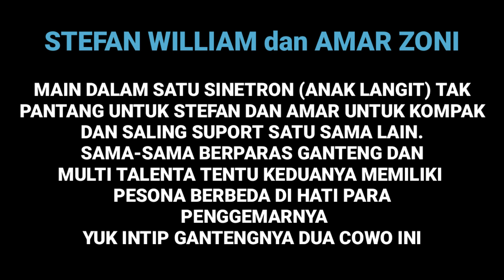Pesona AMAR ZONI DAN STEFAN WILLIAM, manakah pria idaman kamu???